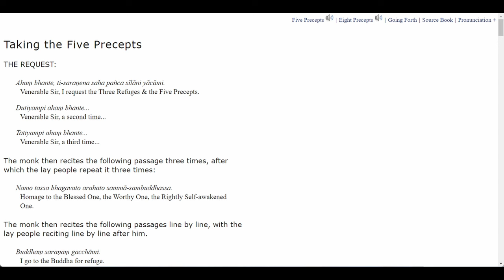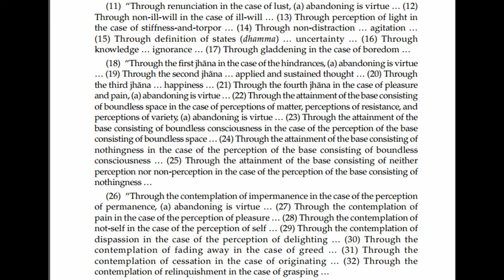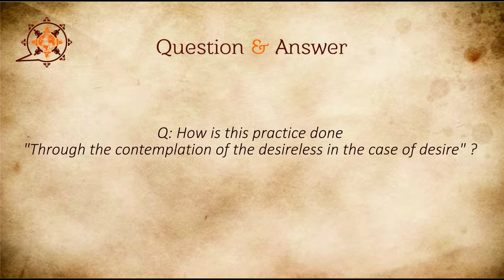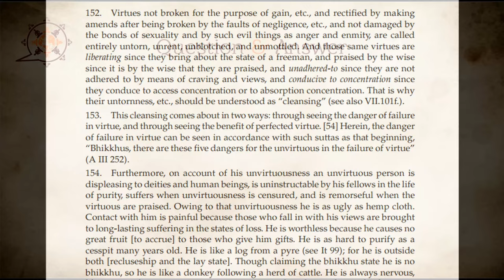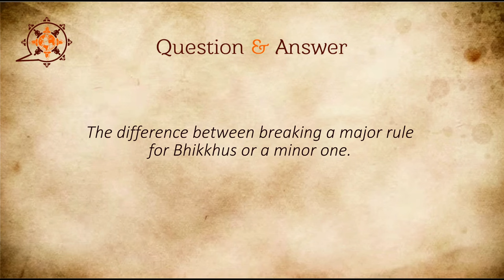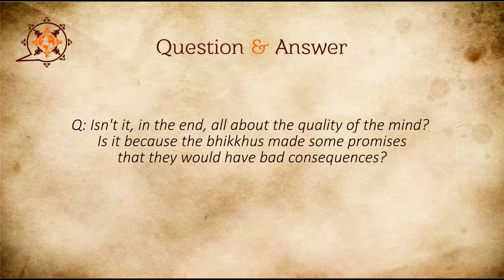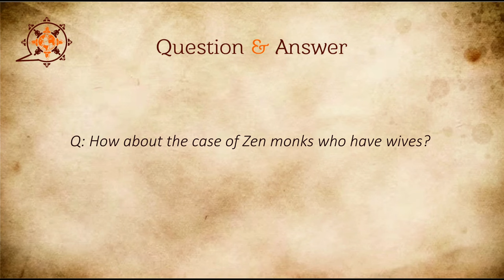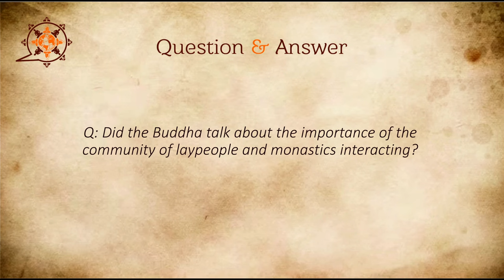Visuddhimagga - Path of Purification 12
05:04 Paragraph 139
05:31 Paragraph 140
06:54 Q: How is volition considered a virtue?
08:19 Paragraph 140
09:10 Explanation
11:09 Paragraph 140
12:42 Q: What does that mean: "base consisting of boundless space in the case of perceptions of matter, perceptions of resistance, and perceptions of variety"?
16:10 Paragraph 140
19:18 Q: What is "contemplation of the signless in the case of a sign"?
21:02 Q: How is this practice done "through the contemplation of the desireless in the case of desire"?
21:19 Paragraph 141
22:47 Paragraph 142
23:37 Paragraph 143
25:15 Paragraph 143
26:10 Paragraph 145
26:25 Paragraph 146
26:35 Paragraph 147
26:59 Paragraph 148
27:04 Paragraph 149
27:19 Paragraph 150
28:02 Paragraph 151
28:55 Paragraph 152
29:51 Q: What does it mean "rectified by making amends"?
31:05 Paragraph 153
31:44 Paragraph 154
34:26 Q: Bhante, is this talking about a bhikkhu or in general virtuousness?
34:55 Paragraph 155
36:48 Paragraph 156
38:22 Q: Why is it worse for a bhikkhu to have a relationship with a woman than die in fire?
41:21 The difference between breaking a major rule for Bhikkhus or a minor one.
42:37  The example of using money. Storing food
44:04 Committing a pārājika (the gravest transgression of the rules for bhikkhus)
46:22 Q: If a monk is having relations with a woman and still pretends to be a monk, not only does it block enlightenment, but it also blocks the path to heavens.
47:21 Q: I thought pārājika was killing your parents, creating a schism,
wounding an arahant?
49:30 Q: Isn't it, in the end, all about the quality of the mind?  Is it because the bhikkhus made some promises that they would have bad consequences?
53:06 Q: These could be the minor rules that the Buddha would allow to change them?
58:34 Q: How about the case of Zen monks who have wives?
01:03:52 Q: About the rule of not storing food and not using money:
 Is this to keep the monks prove themselves worthy of receiving the food, and the laypeople close to Dhamma teachings?
01:07:03 Q: Do new monks have to go along with whatever goes on in the monastery, even if they know it's wrong?
01:10:17 Q: Did the Buddha talk about the importance of the community of laypeople and monastics interacting?